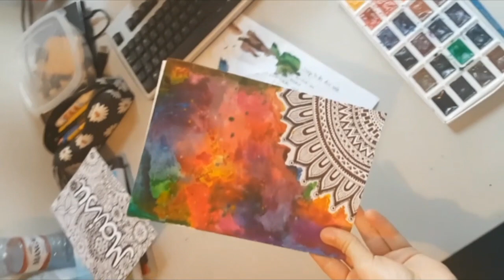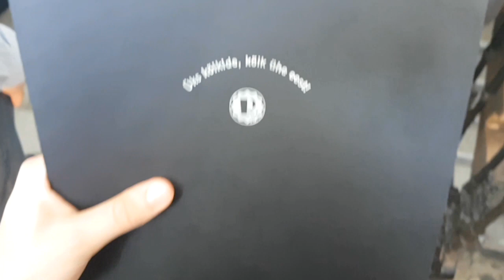Põhikooli lõpetamine + NOËP!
Hei! 17. juunil lõpetasin  õnnelikult Tallinna Reaalkooli põhikooli. Selleks, et minu lõpetamise seiklusi näha vaadake vlogi!! :D

-MILLEGA FILMISIN?
Samsung Galaxy S7 Edge telefoniga

Adobe Premire Elements versioon 14

Tulnukas Vicky